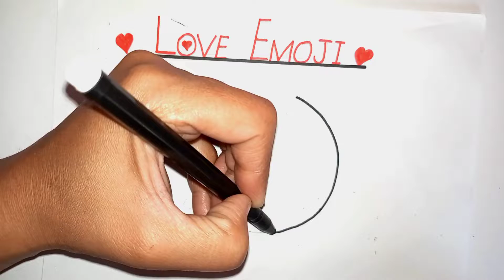learn how to draw Love emoji | easy drawing step by step | art and painting 🎨.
we learn  how to draw Love emoji drawing.
simple drawing step by step.
painting 🎨 and art.